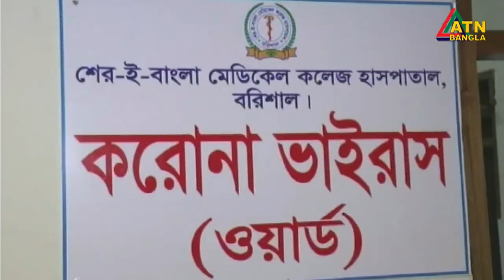এটিএন সকাল ১১টার সংবাদ । 22.08.2020 | ATN Bangla 11 am News